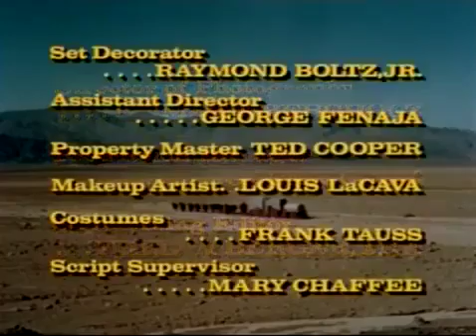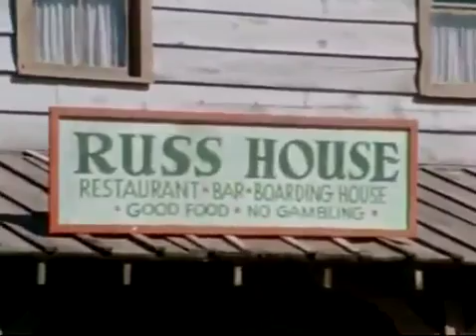Death Valley Days S17E19 The Angel of Tombstone